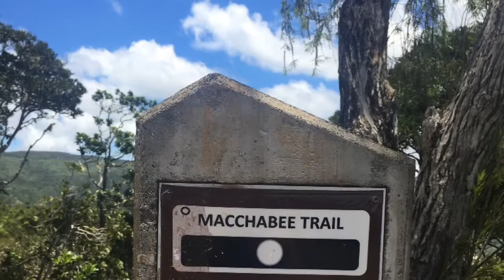Mauritius - Trauminsel im indischen Ozean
Nicht nur für den Beachurlaub, sondern auch aktiv hat Mauritius einiges zu bieten...Wanderungen, Wassersport und sensationelle Strände und Hotels